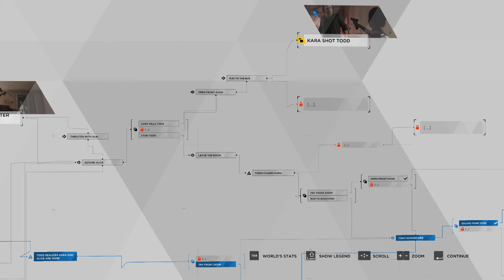Detroit Become Human | 6 | Kara | NO COMMENTARY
Breaking the program